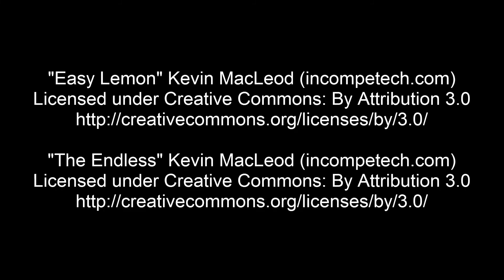Gary Busey Fire TV Spoof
This was all in good fun. You're the man, Gary!